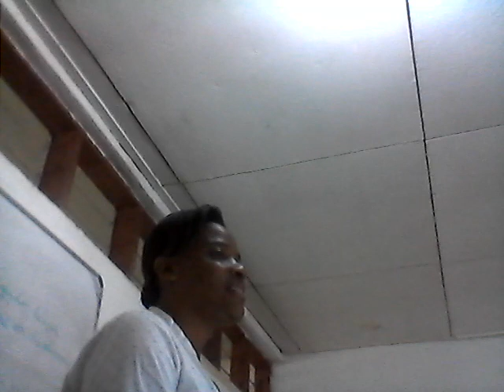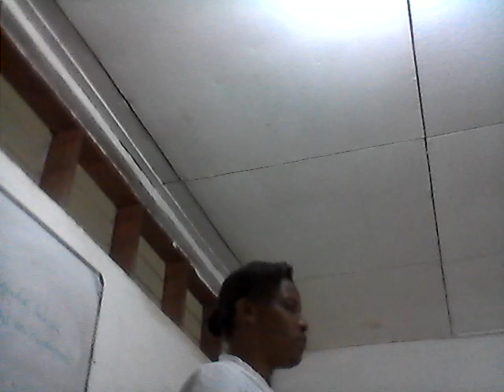Developmental Psychology class 4 part 3